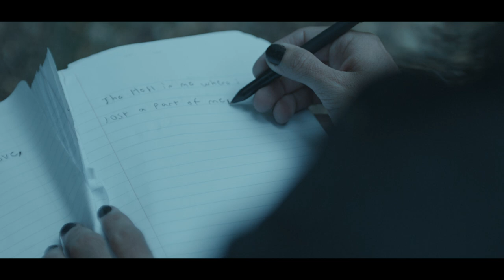DanielFromSalem - The Devil Speaks (Official Music Video)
“The Devil Speaks” Recorded at Rockland studio
Mix and mastered by Gwen Kerjan at Slab Sound Studio
Vocals/Lyrics - DanielFromSalem
Produced by - DanielFromSalem

Lyrics

Verse
The devil speaks
Telling lies that I believe
The hell In me
Where I lost part of me

I'll never be
I guess it wasn't meant to be
Lost in this city
Leaving blood in every street

So readily
But I still see the past ahead of me
Pulling me down
Haunting me until it burys me

She calls to me
I see the face that's reminding me
Of all I waste trying take what got behind me

I don't wanna live like this anymore
fall short in life that's so unsure
I know this world will never wait
I learned a bit to late

I thought
I thought that this would change
I can't take all the pain my heart
I keep on waiting for it
I know I'm gonna get it
I runaway runaway runaway

The Devil speaks
The Devil speaks
The the hell in me that you'll never see

Second verse
It's hard to sleep
When your haunted by your dreams
I couldn't keep
watched fall away from me
Sharpen their teeth
Demons waiting for the rest of me
Kill misery
What will it take just to set me free
It's torturing
Keep me waiting oh so endlessly
My happiness
Always fleeting never what I need
So out of reach
Always how it seems to be
It's killing me
All I wanted was for you to see

I thought
I can't take all the pain in my heart

runaway runaway runaway
I runaway runaway from the pain
runaway runway runaway
I runaway runaway lost my way

The Devil speaks
The Devil speaks
The hell in me that you'll never see

The end of me
Well as far as I could see

A broken story
Left behind for you to read